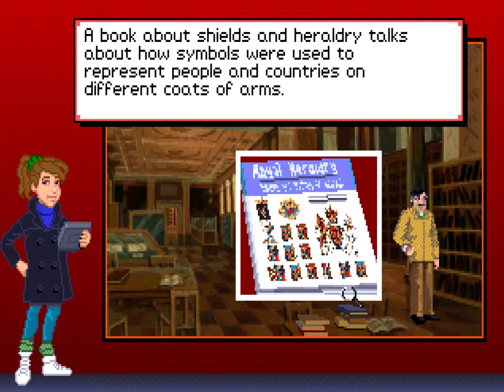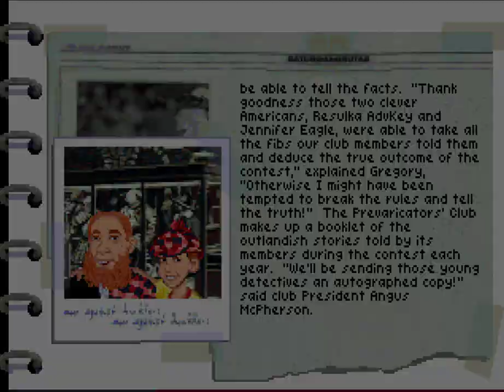Eagle Eye Mysteries in London CD: The Fabulists' Fibs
Table of Contents:

00:00 - Introduction
00:56 - The Eagles' House
02:19 - Phaeton Club
04:07 - British Library
05:31 - Imperial War Museum
06:42 - Tower of London
08:09 - Solving Time!
08:32 - Epilogue